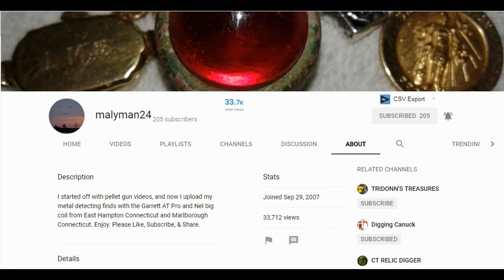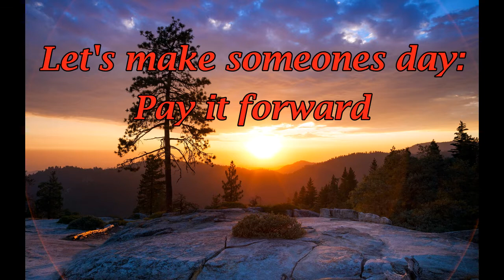PAY IT FORWARD - Metal Detecting 5280 Adventures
This video is to support MALYMAN24's YT channel. I have planted a small treasure in the ground to reward another metal detectorist as a PAY IT FORWARD gesture. Make someones day, pay it forward.